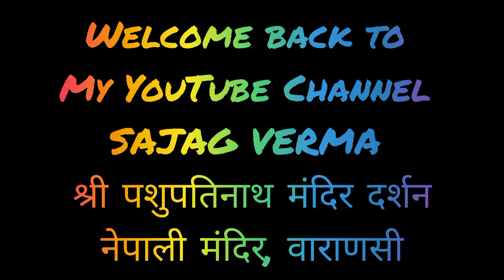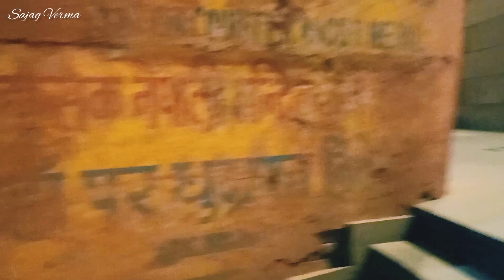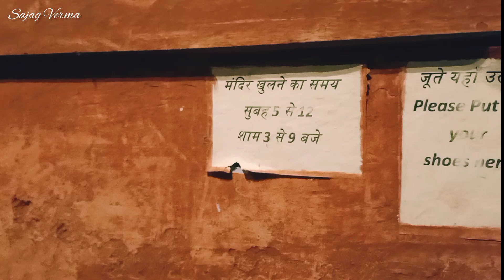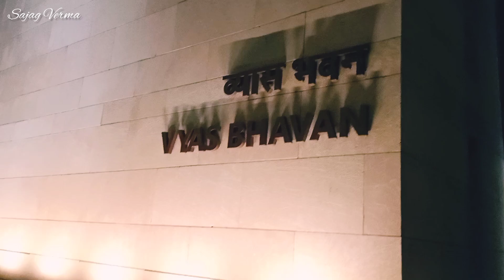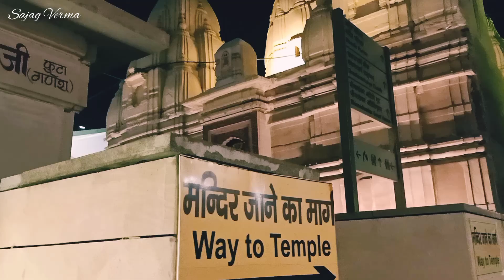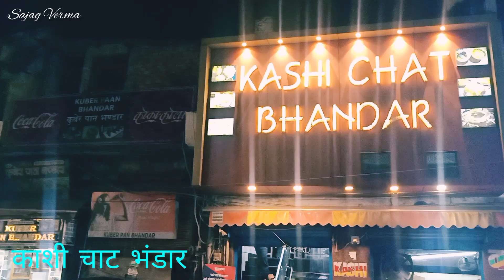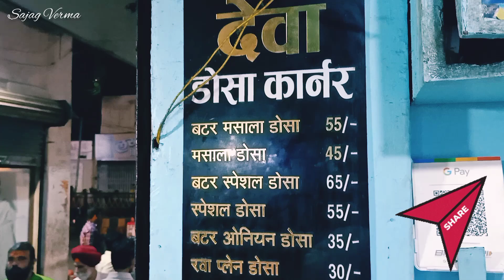श्री पशुपतिनाथ मंदिर दर्शन 🙏 | ललिता घाट | काशी विश्वनाथ कॉरिडोर | नेपाली मंदिर | वाराणसी | Vlog 179